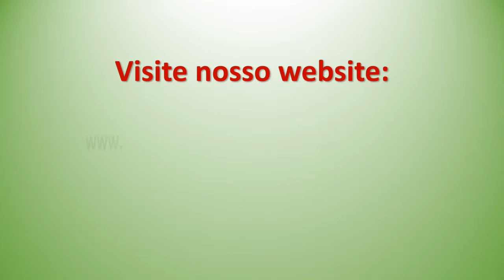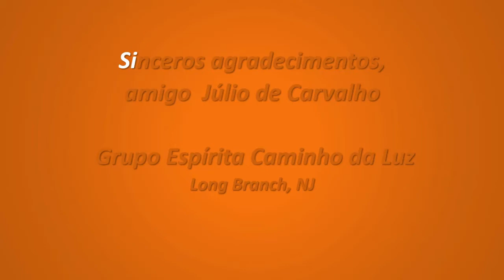Preconceito, Racismo e Espiritismo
Palestra Virtual Proferida por Júlio de Carvalho no Grupo Espírita Caminho da Luz, no dia 12 de Julho de 2020.